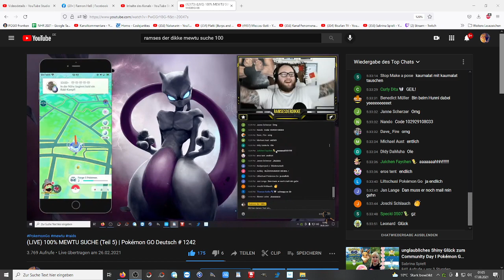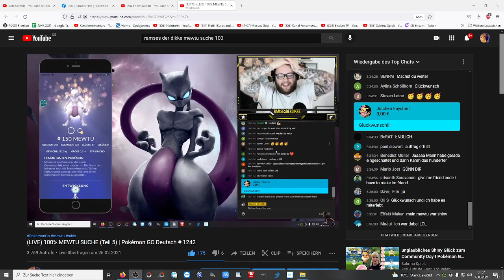100% Mewtu nach 783 Raids !!! | Stream Highlights